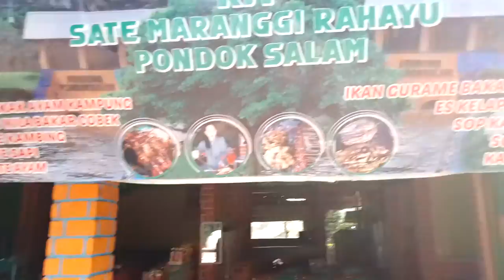bikin bakakak ayam kampung asli food kuliner purwakarta